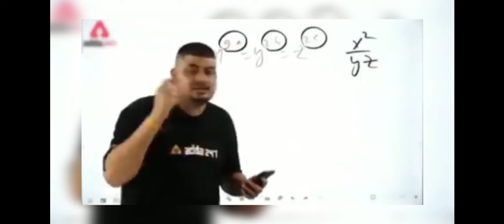Maine Clash Squad Bermuda Mein Total 7 Kills Kar Diya | Gameplay - Garena Free Fire | SSR BOSS FF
📝 Note: Es Gameplay me Noob or Pro Do no Ko mara gaya he agar aapko noob se dikkat he to aap video leave karke ja sakte he, ae video entertainment ke liye banaya gaya he es me ham apni proness or noobness nhi dikha rahe he or ae sab mene hindi me likha he taki aap samaj sake or ha es gameplay ko mobile me khela gaya he, Ae sab read karne ke bad bhi aapko koy dikkat he to sorry or ae koy attitude me aake nahi likha he mene.

🆔 Free Fire Id Name:- SSR BOSS FF (India Region)

1.Garena Free Fire Indonesia Live
2.Garena Free Fire Brazil Live
3.Garena Free Fire Brasil Live
4.Garena Free Fire India Live
5.Garena Free Fire Singapore Live
6.Garena Free Fire Thailand Live

Free Fire
Fire Live
Total Gaming
Gyan Gaming
Non Stop Gaming
Desi Gamers
Lokesh Gamer
Two Side Gamers
SSR BOSS FF
PRO SSR BOSS FF